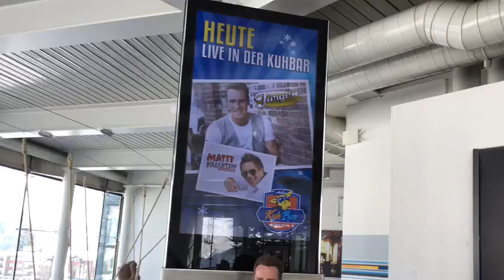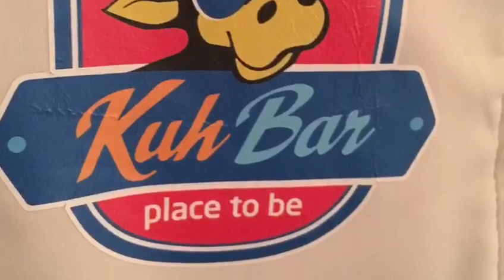Après-Ski in der KuhBar Arosa mit Jürgen Milski und Matty Valentino